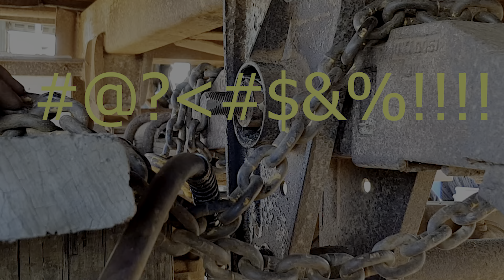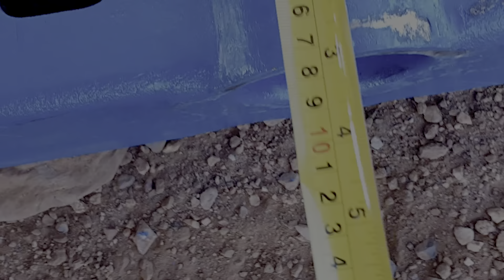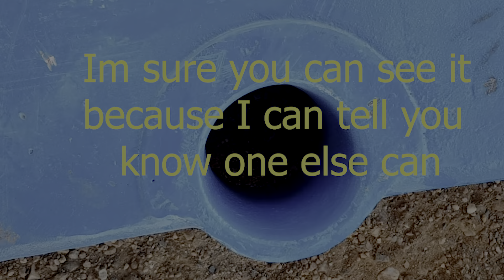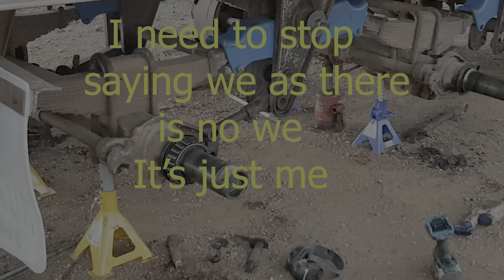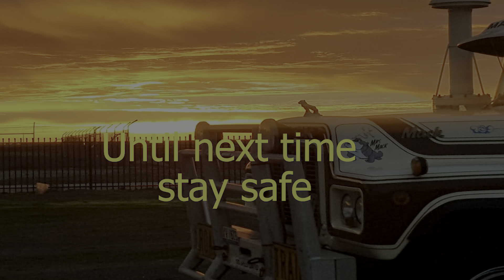My Big Road Trip in my Mrs Mack Part 2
In this video I change all the rocker boxes bushes and pins
I also start changing the track rod pins and bushes

So sit back and relax and no doubt good for counting getting into snooze land

Hope you get a laugh